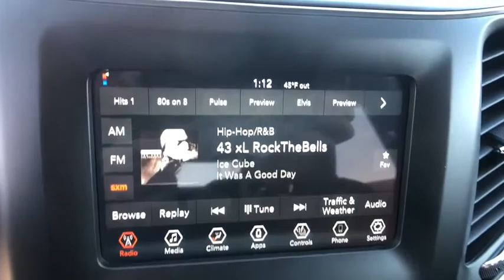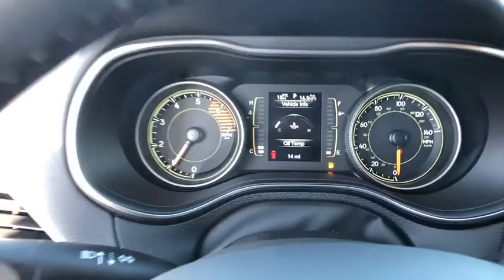2020 Jeep Cherokee North Hills, Pittsburgh, Greensburg, Irwin, Monroeville PA 6C6398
New 2020 Jeep Cherokee available in Pittsburgh, Pennsylvania at Jim Shorkey North Hills Chrysler Dodge Jeep Ram. Servicing the North Hills, Greensburg, Irwin, Monroeville, PA area.
2020 Jeep Cherokee CHEROKEE LATITUDE PLUS 4X4 - Stock#: 6C6398 - VIN#: 1C4PJMLN4LD543309

COLD WEATHER GROUP  -inc: Engine Block Heater  Remote Start System  Windshield Wiper De-Icer  Heated Front Seats  Heated Steering Wheel  All-Season Floor Mats|TIRES: 225/65R17 BSW ALL SEASON  (STD)|BLACK  CLOTH/PREMIUM VINYL BUCKET SEATS|TRANSMISSION: 9-SPEED 948TE AUTOMATIC  (STD)|ENGINE: 2.0L I4 DOHC DI TURBO W/ESS  -inc: Acoustic Windshield  Active Noise Control System  Dual Bright Exhaust Tips  180 Amp Alternator  Engine Oil Cooler  Base Insulation Group|WHEELS: 17 X 7 SATIN CARBON ALUMINUM  (STD)|NORMAL DUTY SUSPENSION  (STD)|BRIGHT WHITE CLEARCOAT|QUICK ORDER PACKAGE 2YD  -inc: Engine: 2.0L I4 DOHC DI Turbo w/ESS  Transmission: 9-Speed 948TE Automatic|3.734 AXLE RATIO  (STD)|Four Wheel Drive|Power Steering|ABS|4-Wheel Disc Brakes|Brake Assist|Aluminum Wheels|Tires - Front All-Season|Tires - Rear All-Season|Temporary Spare Tire|Heated Mirrors|Power Mirror(s)|Integrated Turn Signal Mirrors|Rear Defrost|Privacy Glass|Intermittent Wipers|Variable Speed Intermittent Wipers|Rear Spoiler|Power Door Locks|Daytime Running Lights|Automatic Headlights|Fog Lamps|AM/FM Stereo|Satellite Radio|Bluetooth Connection|Requires Subscription|MP3 Player|Steering Wheel Audio Controls|Auxiliary Audio Input|Satellite Radio|Requires Subscription|Power Driver Seat|Driver Adjustable Lumbar|Power Driver Seat|Driver Adjustable Lumbar|Pass-Through Rear Seat|Rear Bench Seat|Adjustable Steering Wheel|Trip Computer|Power Windows|Keyless Entry|Power Door Locks|Keyless Entry|Power Door Locks|Keyless Start|Cruise Control|A/C|Woodgrain Interior Trim|Cloth Seats|Vinyl Seats|Bucket Seats|Driver Vanity Mirror|Passenger Vanity Mirror|Driver Illuminated Vanity Mirror|Passenger Illuminated Visor Mirror|Floor Mats|Smart Device Integration|Smart Device Integration|Power Door Locks|Power Windows|Trip Computer|Engine Immobilizer|Traction Control|Stability Control|Traction Control|Front Side Air Bag|Rear Parking Aid|Blind Spot Monitor|Tire Pressure Monitor|Driver Air Bag|Passenger Air Bag|Front Head Air Bag|Rear Head Air Bag|Passenger Air Bag Sensor|Front Side Air Bag|Rear Side Air Bag|Knee Air Bag|Child Safety Locks|Back-Up Camera